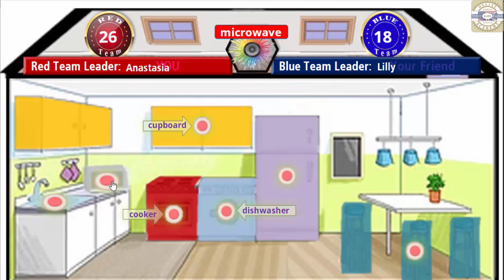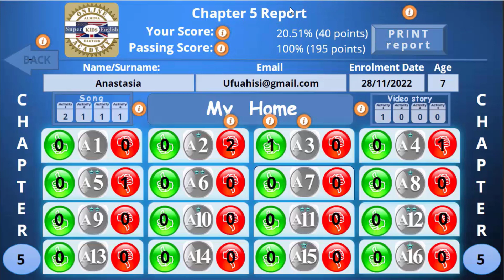Fun Learning: Bedroom, Bathroom, Kitchen | Do it and Speak English | Pre-A1 | Chapter 5 / Activity 5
Watch the Fun Learning: Bedroom, Bathroom, Kitchen video to learn and enjoy. Developing speech skills at a young age is crucial to speak a language fluently and accurately. Please encourage your children to watch the unique Fun Learning: Bedroom, Bathroom, Kitchen multiple times, repeating the target words and sentences they hear.

Video stories are one of the most effective ways to improve pronunciation and the ability to speak at a young age. We strongly recommend kids watch all the Video Story activities several times to enhance their English skills permanently.

Chapter 5 of the Video Course is about the house and its parts.

In this Chapter, the kids will learn about the different parts of the house from the basics up. Along the way, they'll learn to say the names of all the house objects and furniture and do fun activities to practice what they've learned.

They'll learn about the house, attic, living room, ceiling, wall, floor, window, sofa, curtain, cousin, tv, television, carpet, chair, table, mirror, picture, bedroom, door, heater, pillow, bed, lamp, drawer, mirror, bathroom, sink, shower, toilet, bath, kitchen, fridge, dishwasher, cooker, sink, stool, microwave, and cupboard.

The kids will improve their reading, writing, listening, and speaking skills by watching the house and its parts educational videos.

The learners will name all the rooms and learn everything they need about the house and its parts.

Take advantage of this opportunity for your child to learn parts of the house in English in a fun and easy way!